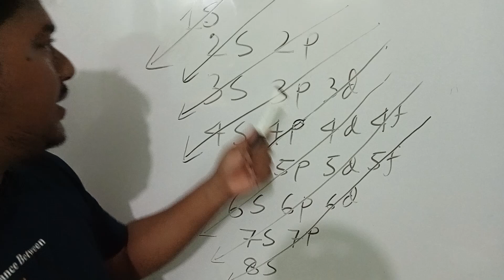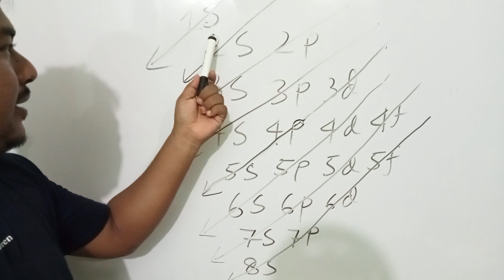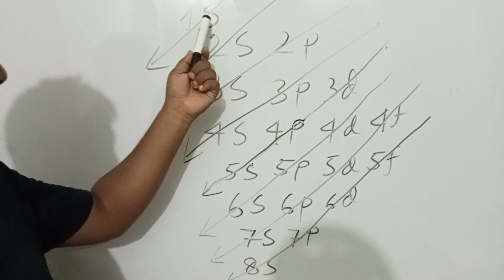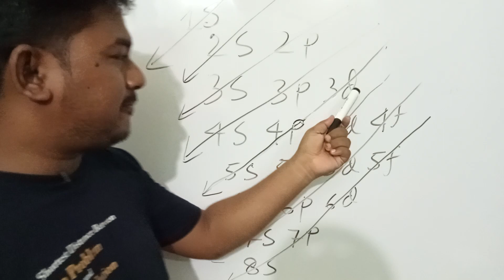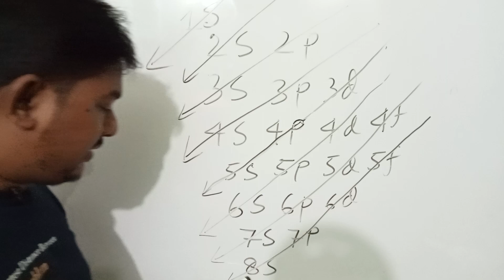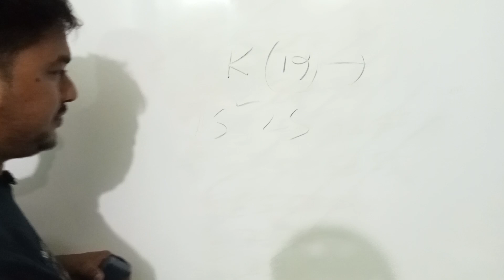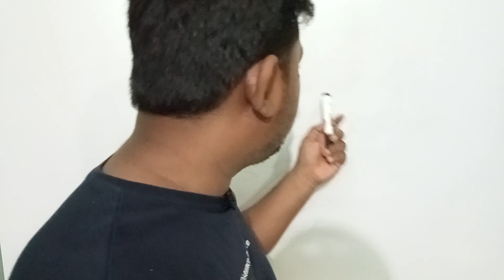How to study chemistry, How to do Electron Configuration, Election Configuration, ইলেকট্রন বিন্যাস